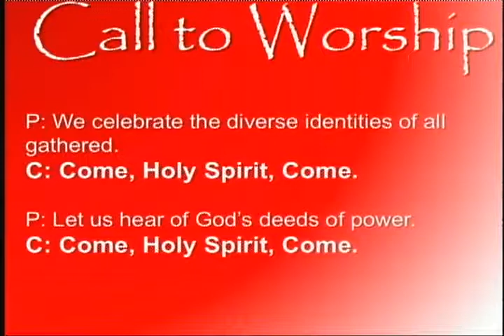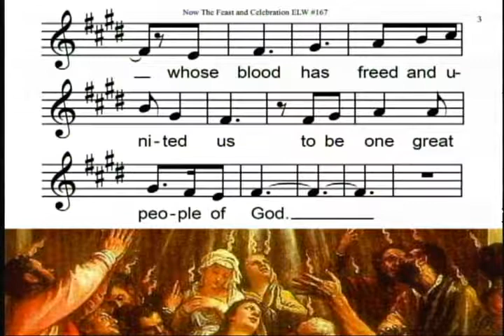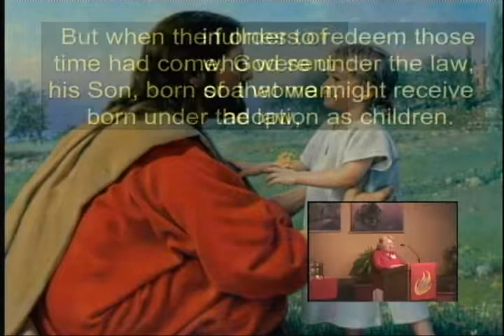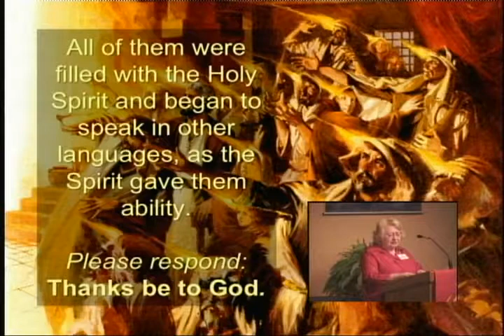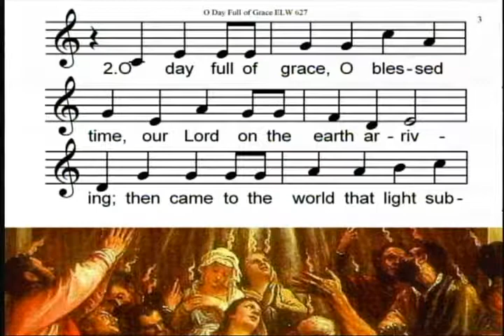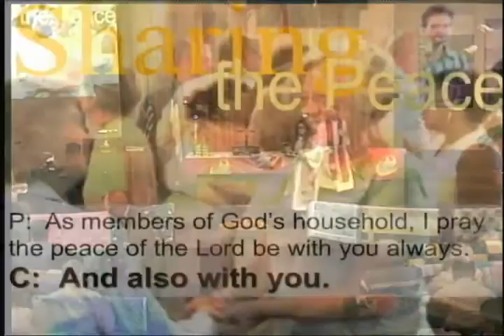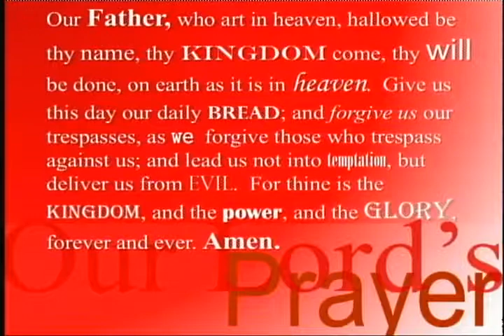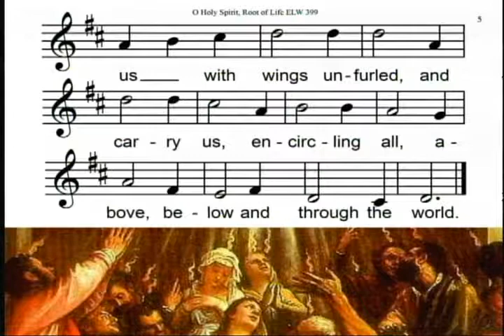June 4th, 2017, 1st Service: "The Gifts of the Spirit" Pastor Cassie Anderson